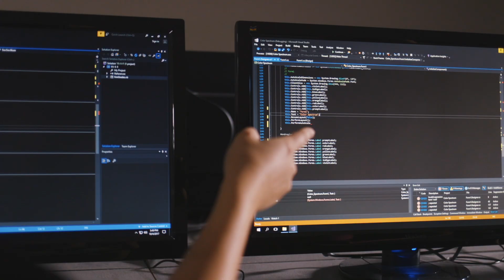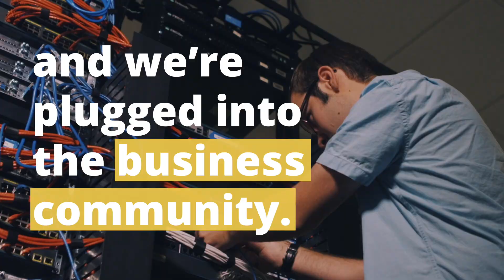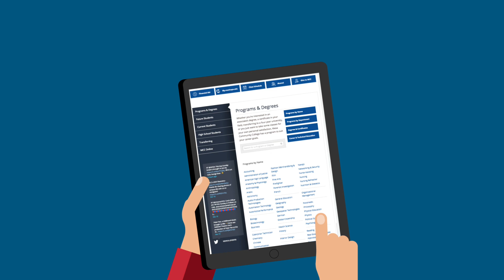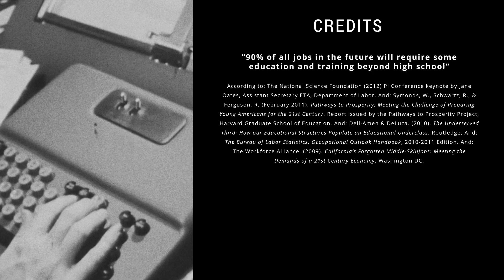Career & Technical Education (CTE)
Mesa Community College is preparing learners for their futures while closing the skills gap for employers in Arizona and around the country.  Through our relentless commitment to excellence, we prepare students to graduate with the knowledge, skills, and behaviors needed to provide long-term workplace success.  CTE includes technical skills with hands-on experience. Programs may include real estate, paramedic, criminal justice, manufacturing, welding, nursing, fashion merchandising, exercise science, nurse assisting, construction management, drafting, computer information systems, business and more.